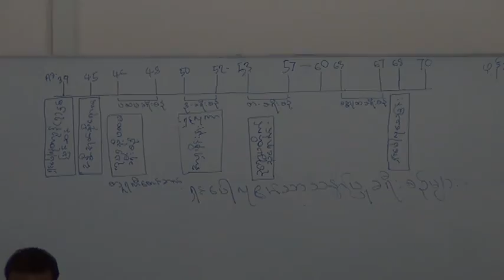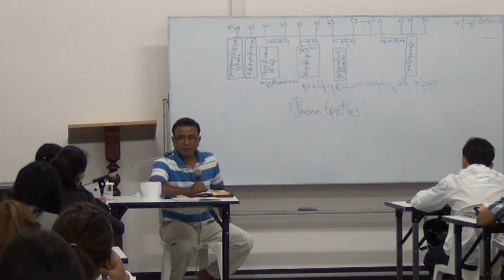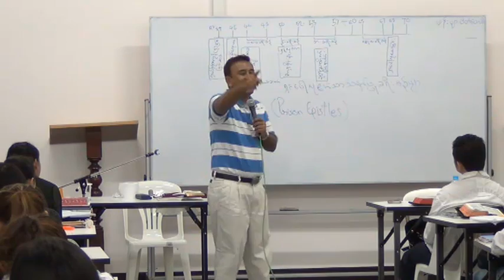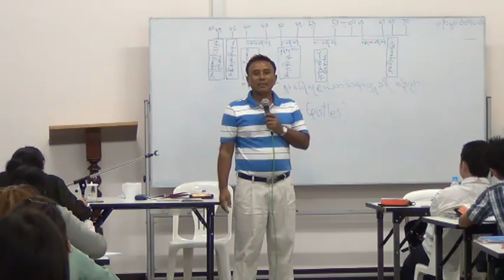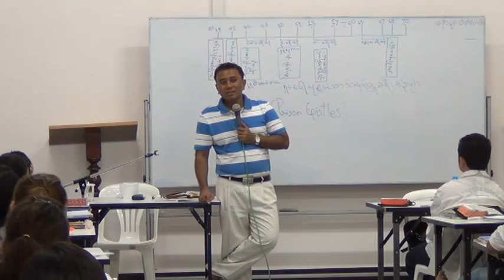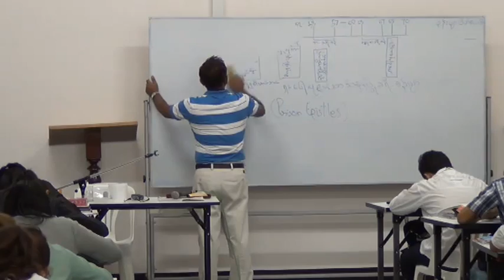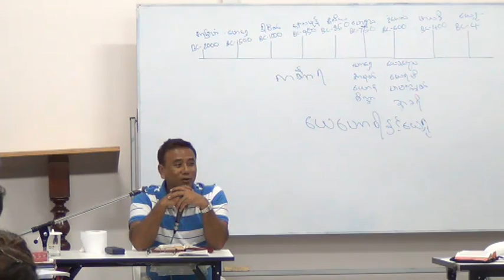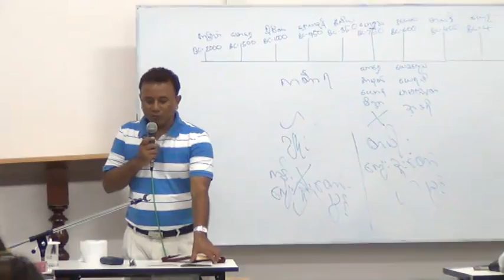The Acts of the Apostles Part9 By Saya Myint Swe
The Acts of the Apostles
Saya Myint Swe